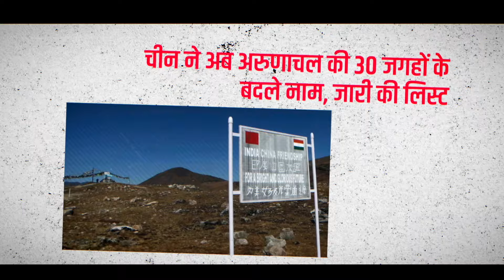चीन ने किया इतना बड़ा 'कांड'! मोदी देखते रह गए | Satellite Expose China's Secret Bunker Ladakh